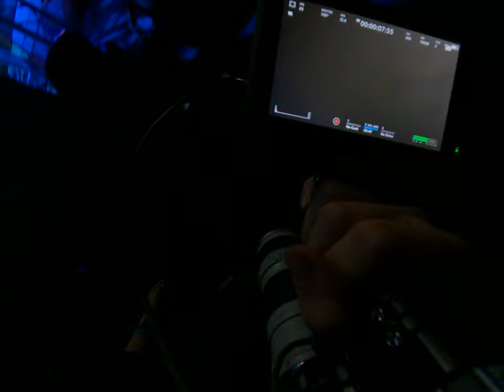臺灣音樂劇聽團狂熱BTS油頭瘋狂ZOO Now推動南下獨立樂團MV攝影師全紀錄BTS